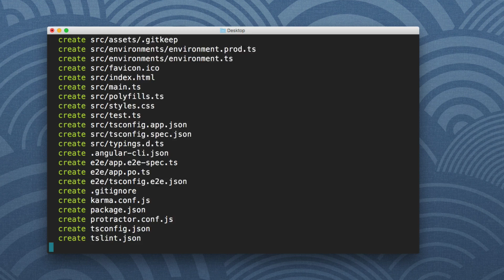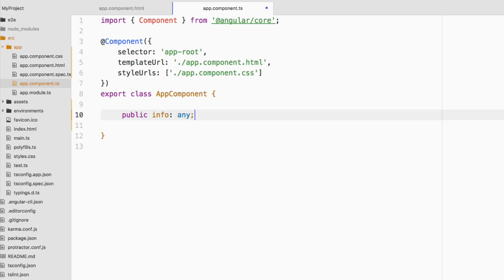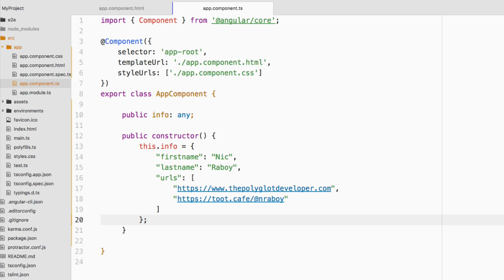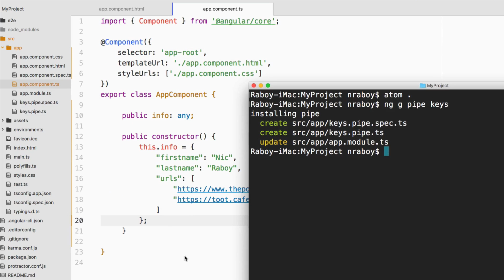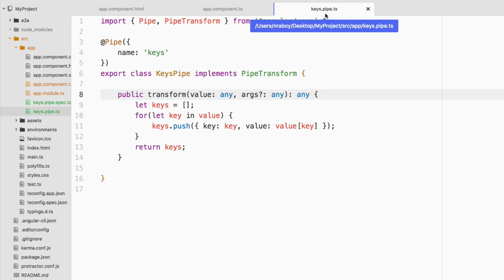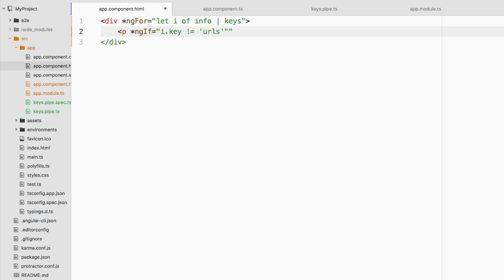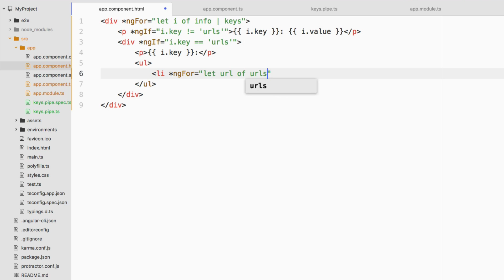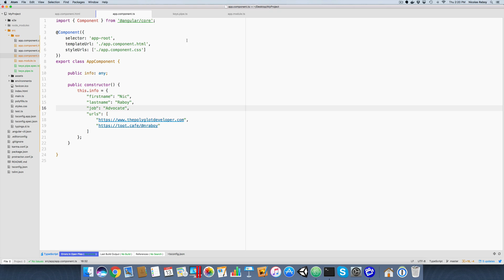Creating and Using Custom Pipes in an Angular Web Application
Learn how to create custom Angular pipes for data transformations in an Angular web, Ionic Framework, or NativeScript application.  This example explores transforming an object for dynamic printing of properties.